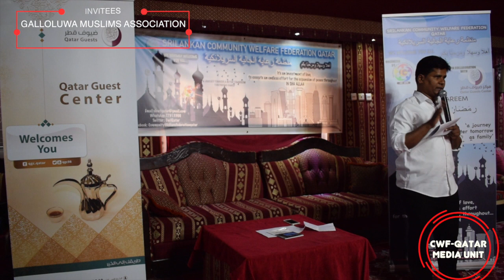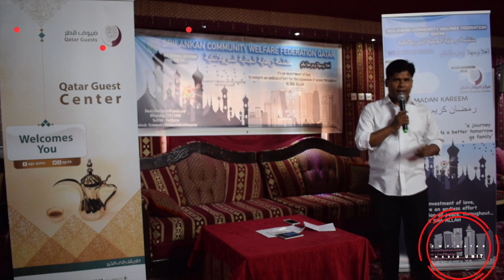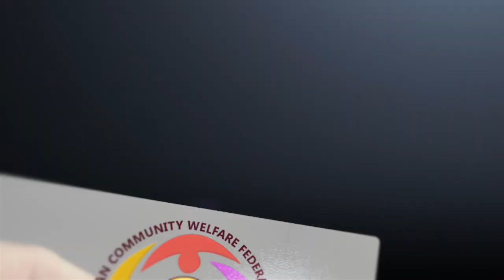CWF-QATAR - IFTHAR GATHERING (VIDEO & PHOTOSHOOT)--09 Ramadan 25th May 2018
IFTHAR GATHERING, ORGANIZED BY CWF-QATAR IN COLLABORATION WITH QATAR GUESTS CENTER

CHIEF GUEST: NALIM CASSIMY